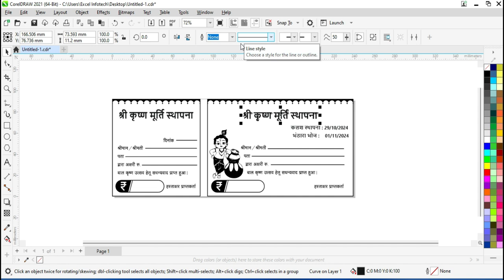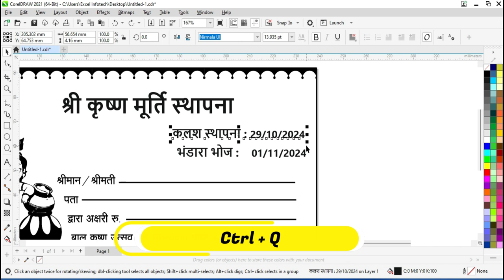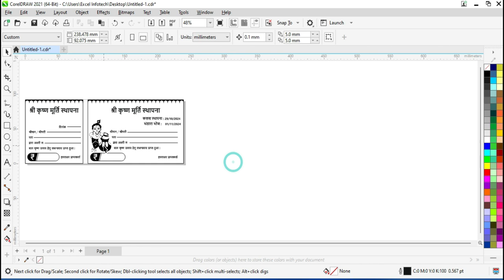How to Curve any Object & text in Corel Draw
How to Curve any Object & text in Corel Draw 2021
दोस्तों आज की इस वीडियो में आप यह जानने वाले हैं कि आप Corel Draw की किसी भी फाइल को कर्व कैसे कर सकते हैं।

Time Stamp:
00:00 Introduction
00:29 How to Curve any text in Corel Draw
01:49 How to select all text in document in Corel Draw